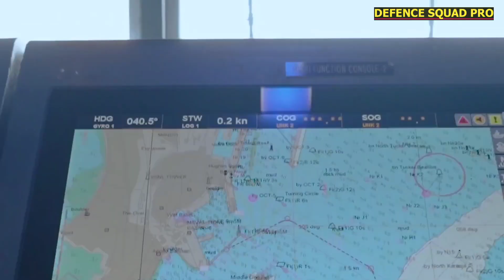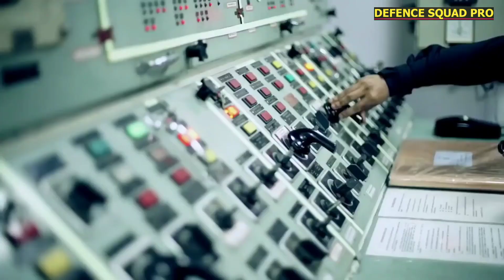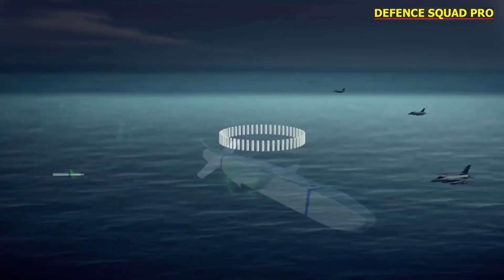🔥ইন্ডিয়ান নেভির ঘাতক বীর যোদ্ধা | সমুদ্রের বাদশা | Indian Most Powerful Stealth Frigate | Weapon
নমস্কার♥️🙏
বন্ধুরা "ডিফেন্স স্কোয়াড্র প্রো" চ্যানেলে আপনাদের স্বাগত...

💠ABOUT: Hello Friends welcome to Defence Squad Pro channel.In this channel All of you will be made aware of all those Indian Defense updates which are Sympathetic towards the Indian Army In the Defence Squad Pro channel...

Defence Squad Pro is a Very Dedicated and Professionally Operated YouTube Channel. That Brings You the all Latest Updates Related to Indian defence Technology, Indian Defence Industry, Aerospace Industry, Space Technology,
Weapon Technology, Next Generation Technology, Indian Economy, Indian Stock Market GDP and Other Analysis...

                 "I love My Country💗Jai Hind💗
          Vande Mataram💗Bharat mata ki Jay Ho"